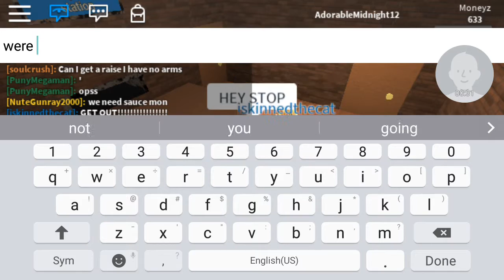Playing with my sister part 1